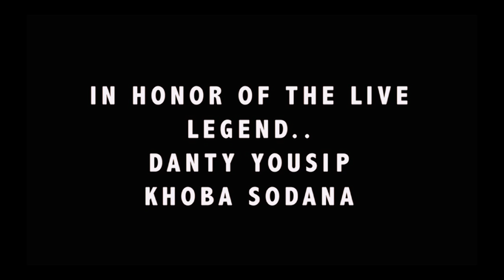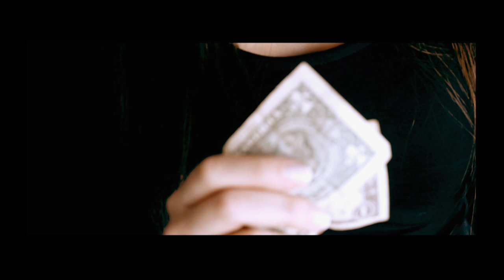Tony Gabriel Khoba Sodana 2014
Lyrics And Melody: Danty Yousip
Arranged By: Sarmen Arissian
D.O.P and editor: Albert Sada
Directed By: Adwar Sada
2A PRO Adwar Production
2014